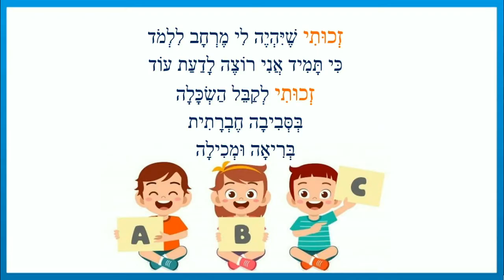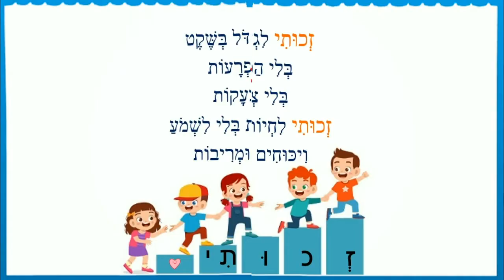זכותי - זכויות הילד - סיפוריקי